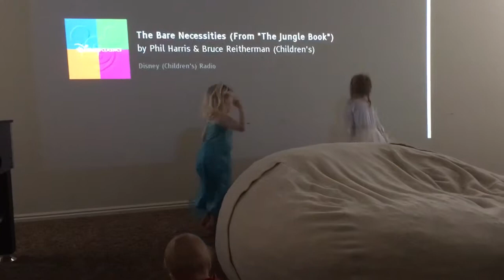Princess Dance Party